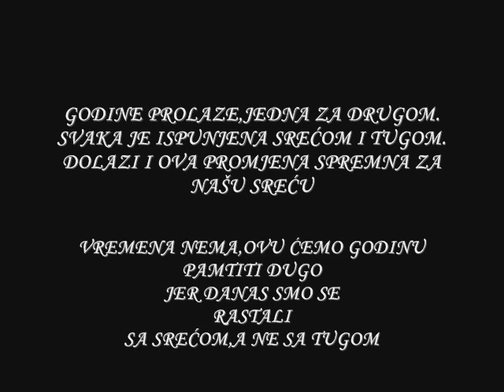MSŠ "HASAN KIKIĆ" GRADAČAC-MATURSKO VEČE